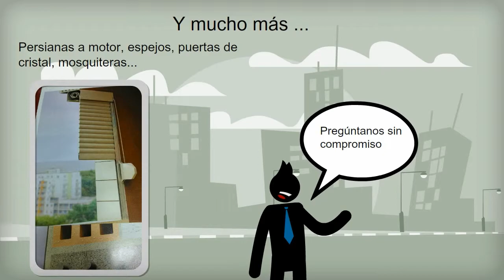Cristalería Juanco Málaga : Vídeo Corporativo